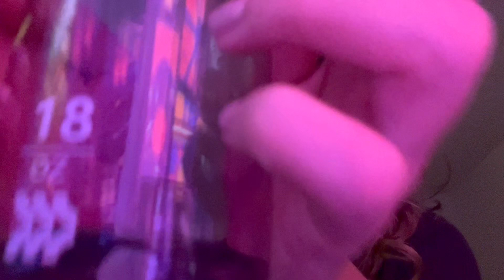ASMR -Cuidado especial da noite -Durma aqui .